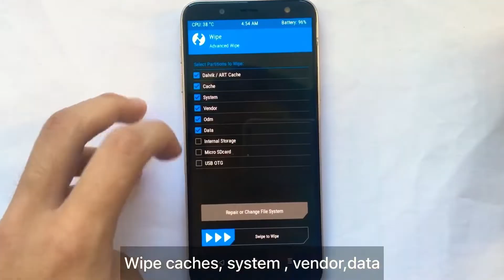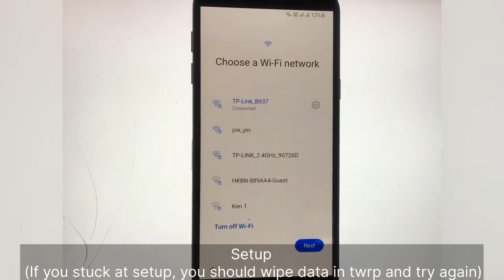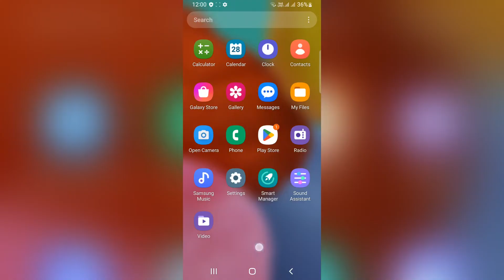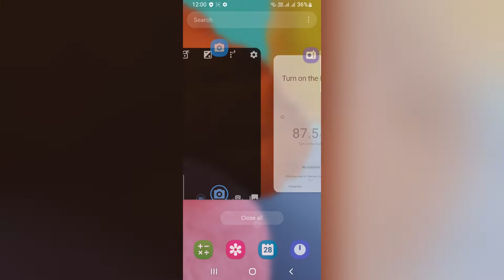[VoLTE][Android 12] XRom one ui 4.1 for Samsung Galaxy J6, J5 pro｜Installation and test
Bugs:
Android internal error (ignore it)
 Face unlock
Samsung Camera
 Camera sometimes may just die when using vid mode or normal one

By @FlorinelulX123

0:00 repetition
0:30 real installation
1:31 setup
2:08 about rom
2:30 testing